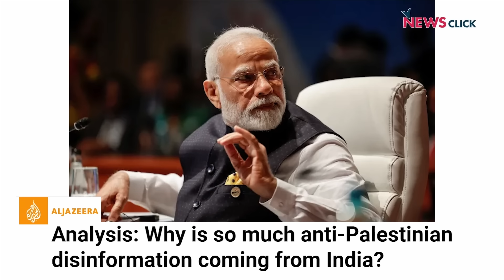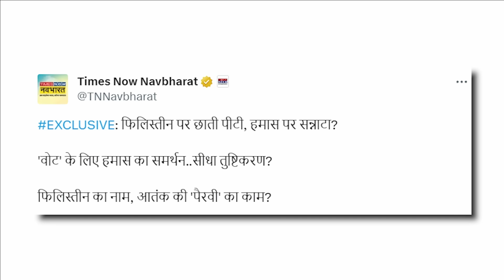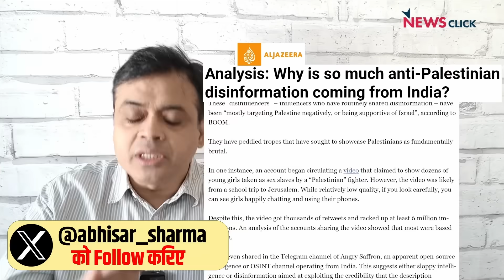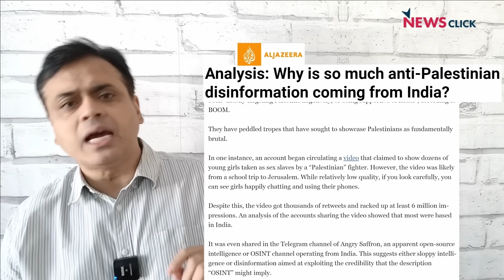Godi Media ने फिर कटाई नाक! , israel-hamas में भी मोदी भक्ति ? | Abhisar Sharma